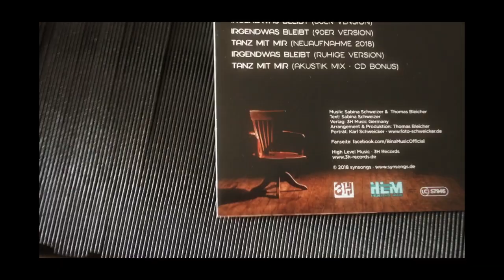Sabina Schweizer - Irgendwas bleibt (Promo-CD unboxing)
Unboxing der Promo-CD: Irgendwas bleibt von Sabina Schweizer. Die aktuelle Single ist ein ersten Vorgeschmack auf das für 2019 geplante Album. Die limitierte Promo-CD ist online erhältlich über
und natürlich auf allen bekannten Portalen und Streamingplattformen online.

Text: Sabina Schweizer
Verlag: 3H Music Germany

Label: 3H Records (High Level Music)